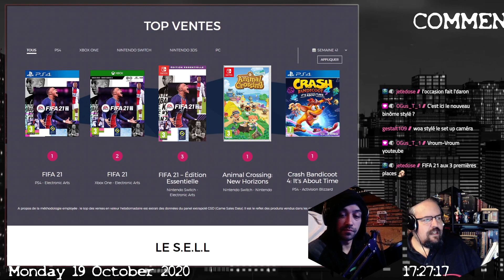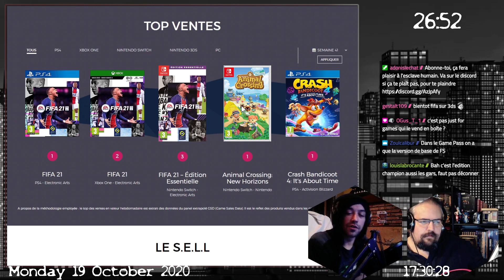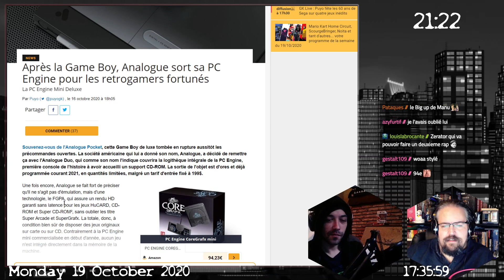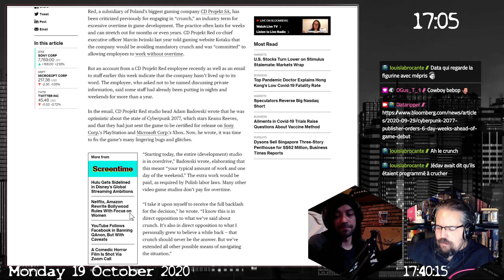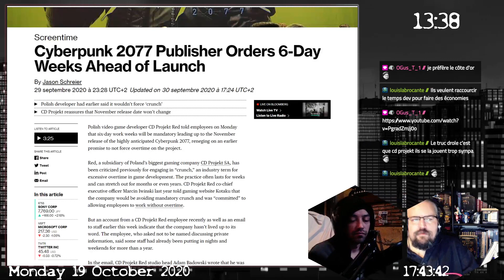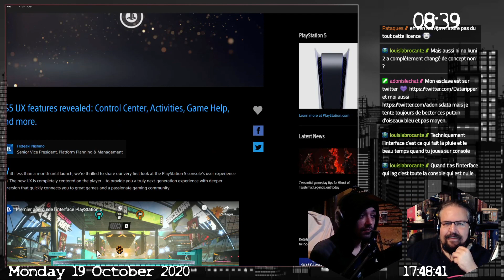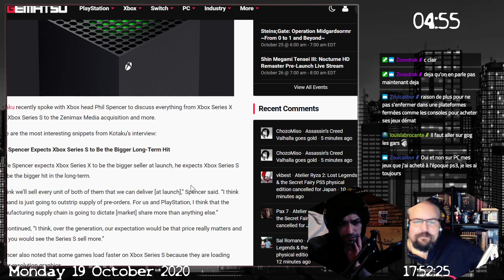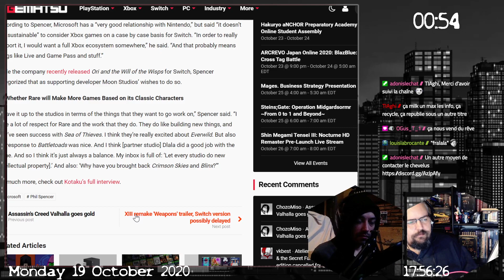Un Café un l'addition : Première en Duo avec Advenae